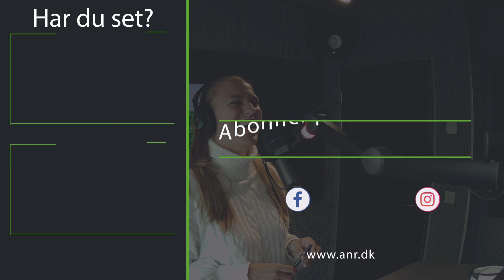Han sælger byens kød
SANGEN TIL DEN UDLÆRTE FØDEVARE-SÆLGER🎵🥕🥓
Fra da "Vi maler byen rød" blev til "Han sælger byen kød" 😆
Lyt til Morgenkøterne Podcast for mere indhold som dette 😆